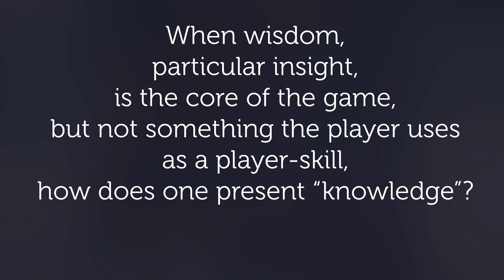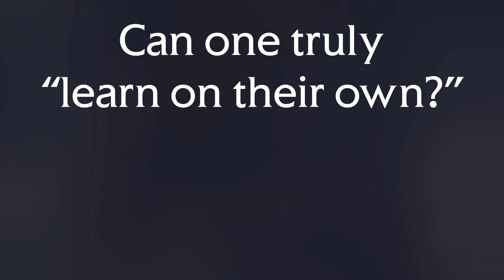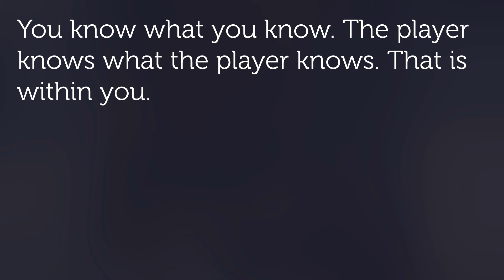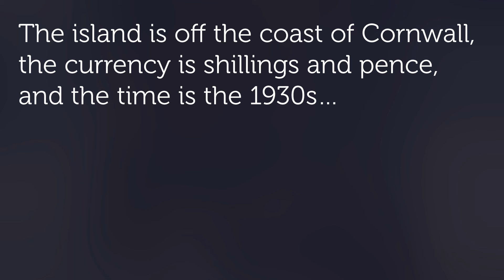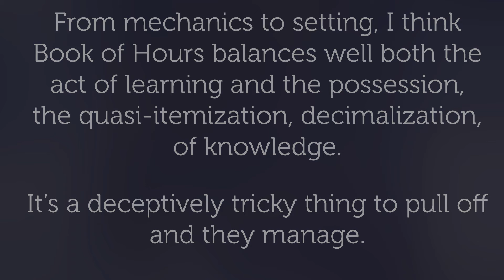Book of Hours and Knowledge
Book of Hours is a game where Knowledge is a key mechanic, but unlike many games, it isn't reduced to a simple level, and rides the line between abstract and gamified.
Try to keep conversations about any spoilers to a minimum in the comments. I try to keep videos like this to visuals from the first hour and broad concepts when possible so that people can be interested without being fully spoiled on the experience. (See also: the Pentiment video)

Timestamps:
00:00 intro
04:17 Knowledge and learning
13:36 Comparing to Cultist Simulator
17:35 Where the Past meets the Present
19:51 Conclusion
21:37 Outro